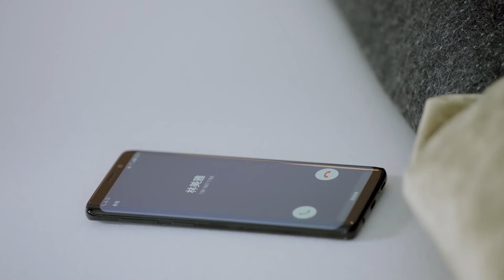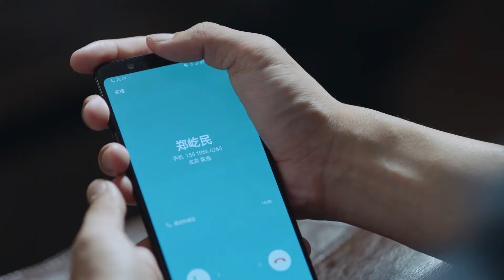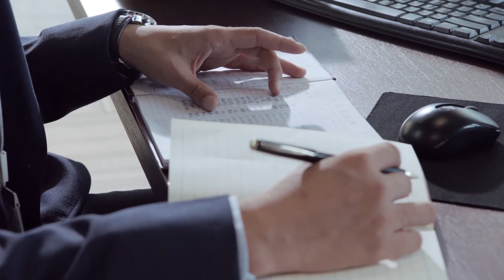【Full Movie】✋丈夫和小三當眾親密，總裁向妻子求婚，丈夫氣得牙都咬碎了